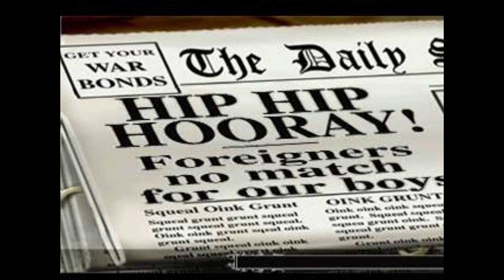[PS1] Hogs of War - Misja 6: Oblężeni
Intro:Fatal Force & Crusher P - Wildfire (Extended Version) feat CircusP
➘ Become a fan of Fatal Force:

★Specyfikacja sprzętu:

MYSZKA: Logitech M175
PODKŁADKA: Czarna książka
SŁUCHAWKI: SONY MDR-RF810R
KLAWIATURA: Wbudowana w klawiaturę
MIKROFON: RØDE NT1-A
MONITOR 1: Rodzajowy monitor PnP
MONITOR 2: LG 22MT55-PZ

TYP: Laptop
PRODUCENT: SONY
MODEL: VAIO VPCEB3M1E (biały)
PŁYTA GŁÓWNA: Intel HM55 (IbexPeak-M DH)
PROCESOR: Intel CORE i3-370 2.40MHz
KARTA GRAFICZNA: ATI Mobility Radeon HD 5650
KARTA DŹWIĘKOWA: BEHRINGER UMC204HD
PODKŁADKA CHŁODZĄCA: TRACER
PAMIĘĆ RAM: GEIL CL9-9-9 DDR3-1333 4GB x2
DYSK HDD: SEAGATE MOMENTUS 500GB ST9500325AS
NAPĘD DVD: MATSHITA DVD-RAM UJ8A0AS

★Programy:
SYSTEM: Windows 7
NAGRYWANIE: Bandicam/Fraps
DŹWIĘK: Audacity / Cubase LE4
MONTAŻ: Vegas Pro 13.0